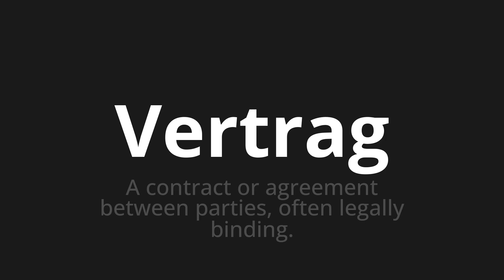How to pronounce Vertrag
Master the Pronunciation of 'Vertrag which means contract' - which means : A contract or agreement between parties, Often Legally Binding. 📝 with @PronunciationGerman 🎓🗣️ - [Your Guide to German]

Learn to pronounce 'Vertrag' perfectly in German with our easy and engaging tutorial by @PronunciationGerman! 📖📽️ In this comprehensive video, we provide you with native speaker examples 🗣️👂 and phonetic breakdowns 🎵 to ensure you get the pronunciation just right.

How to say Contract in German